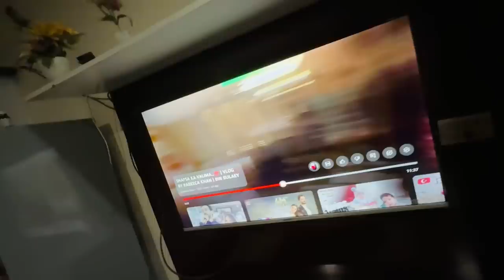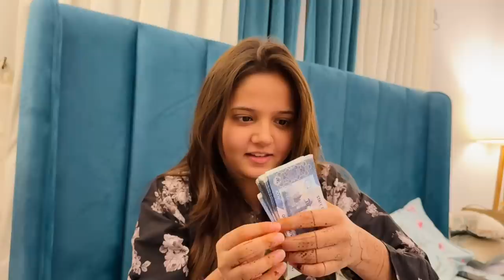First time kheer bnaayi😍 kia gift mila?